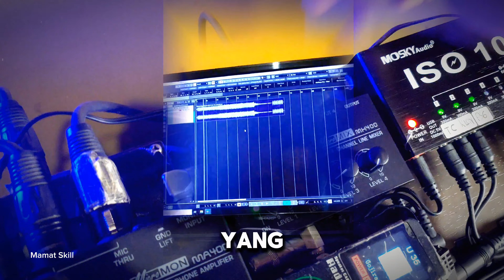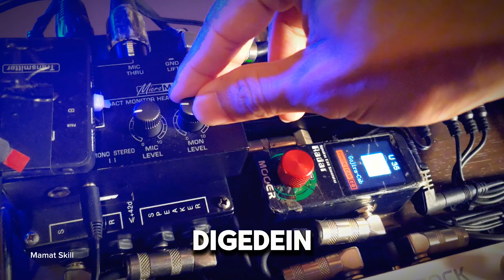Cara Mudah Setting Ear monitor di Pedalboard Gitar Part 2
Behringer MA400
mx400